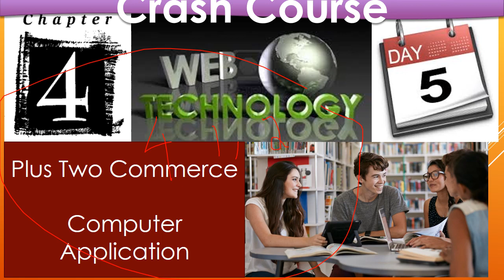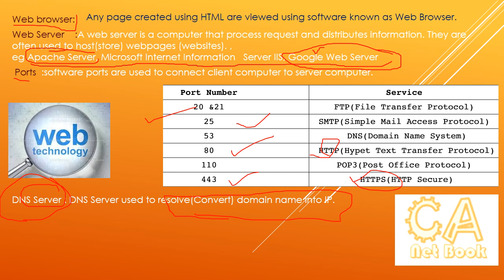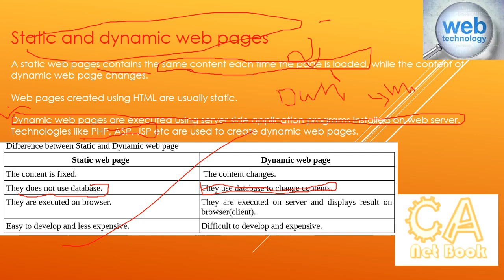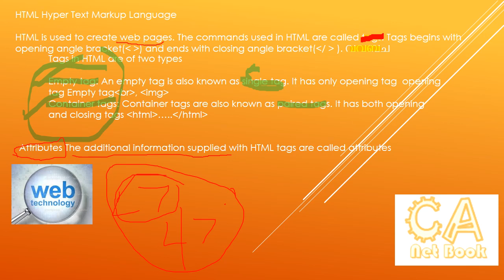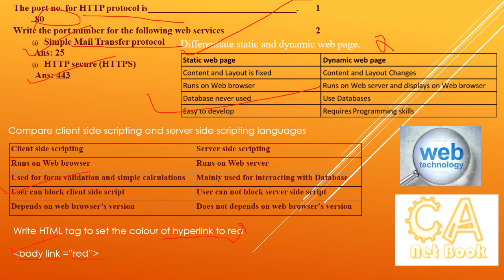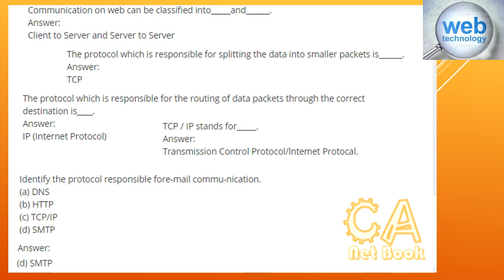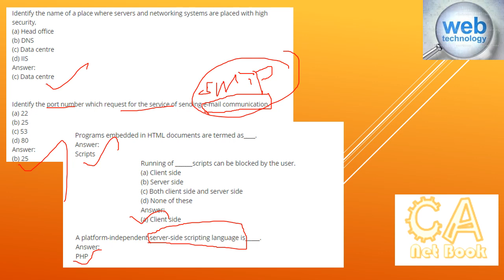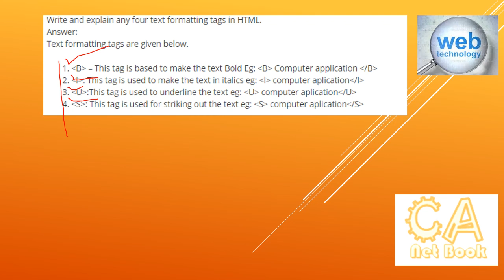Day 5: Exam Oriented Crash Course plus two Computer Application Chapter 4 Web Technology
4. Day: 3 Exam Oriented Crash Course : Chapter 2 Arrays for Plus Two Commerce Computer Application